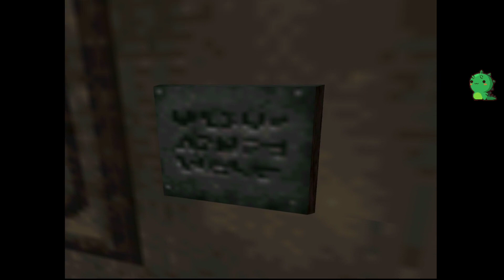[N64] Shadowgate 64 #18 Kerzenlabyrinth schlägt Erkältung! Captain Matt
Shadowgate 64, Adventure aus dem Jahre 1999. Ein Nachfolger zum Adventure Klassiker aus dem ende der 80er. Als Habling Din müssen wir die alte verfallene Burg Shadowgate erforschen und Rätsel und lebensbedrohliche Fallen überstehen um ein uraltes Böse welches die Welt bedroht zu verhindern. Entwickelt von TNS Co., Ltd. und Infinite Ventures, gepuplished von Kemco.